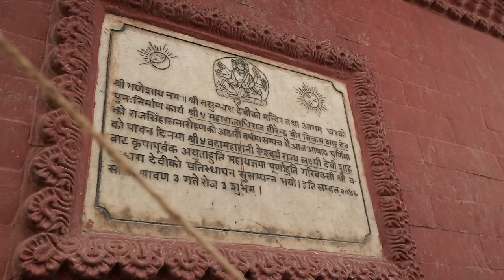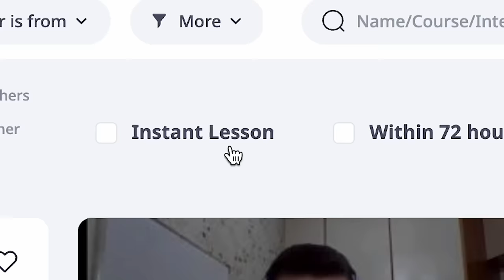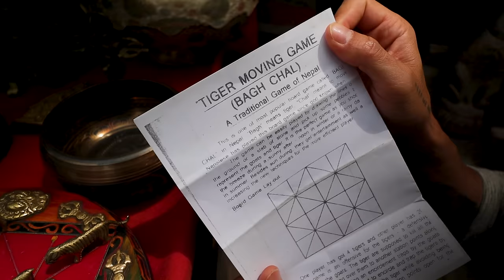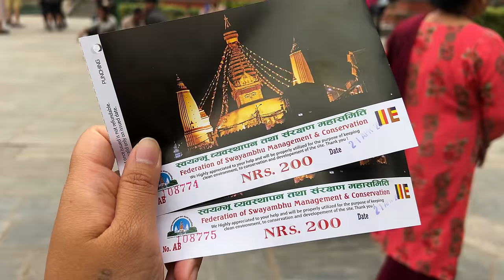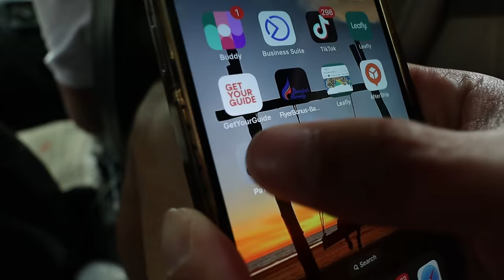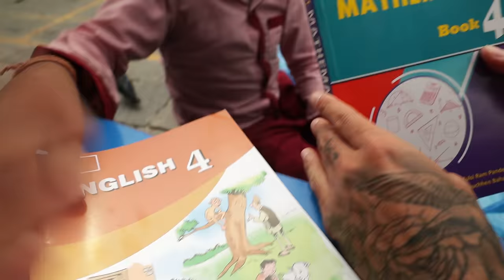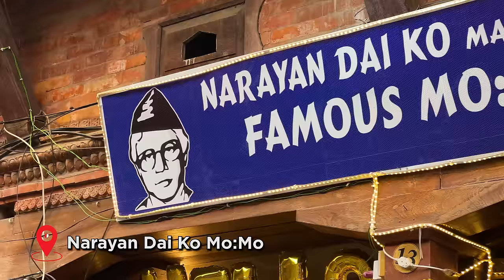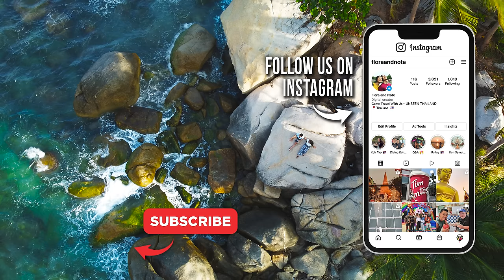Our FIRST TIME In Nepal 🇳🇵Magical First Day In KATHMANDU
Learn 150+ languages with quality native-speaking teachers on italki🎉. Buy $10 get $5 for FREE for your first lesson using our code FN5:

It's our first time in Nepal and we already had the most magical first day in Kathmandu. We explored the iconic Swoyambhu Stupa, soaked in the rich history of Kathmandu Durbar Square, and indulged in delicious Nepali street food. Experience the vibrant sights, flavours, and cultural wonders of Nepal's capital city with us!

Video Breakdown by Chapters:
0:00 - Welcome to Nepal
1:01 - First time at Swoyambhu
4:21 - We tried learning Nepali
6:02 - Best view of Kathmandu Valley
10:04 - Tips for getting around Kathmandu
11:14 - Meeting our Nepali friend
14:28 - Trying Nepali street food
22:17 - Kathmandu Durbar Square